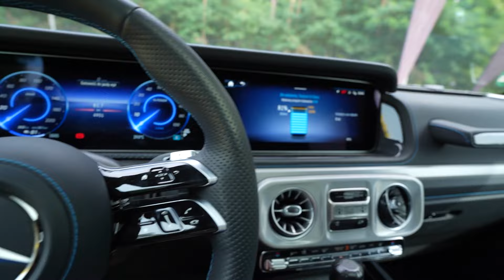Mercedes-Benz G EQ | Off road elektromobil | první dojmy | Jan Staňek | Electro Dad # 679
První dojmy z elektrického Géčka od Mercedesu. Jedná se o klasický kultovní offroad, který si již 45 let drží svůj krabicový tvar. Mercedes jde s dobou, a tak se nyní jedná o čistě elektrický offroad, který svou energii čerpá z akumulátoru o využitelné kapacitě 116 kWh, stejným, jaký je vybaven elektrický sedan model EQS a disponuje hned čtyřmi motory.